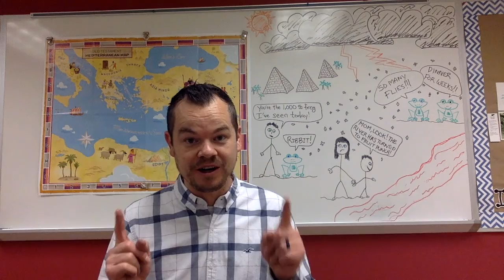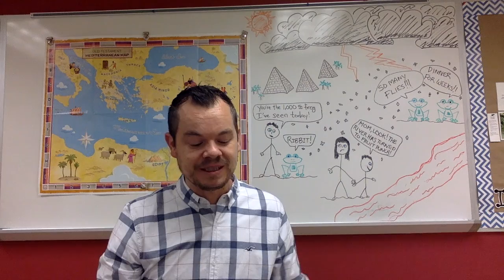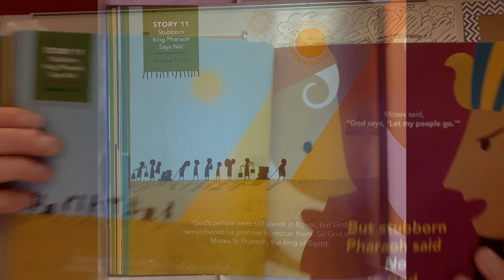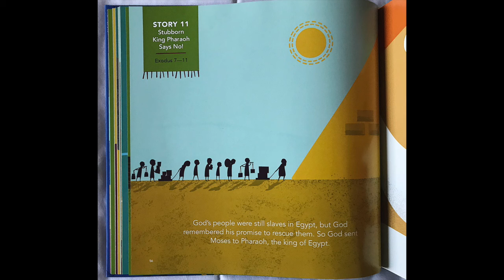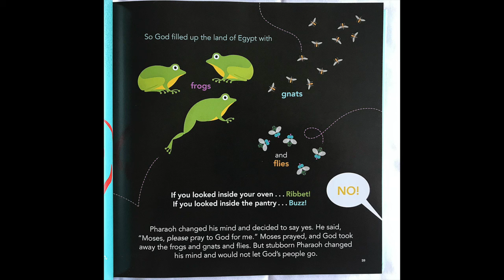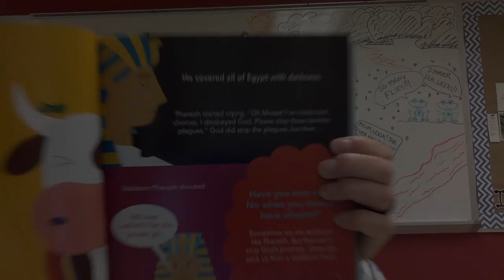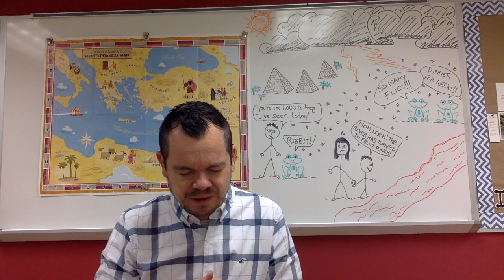Sunday School Week 7